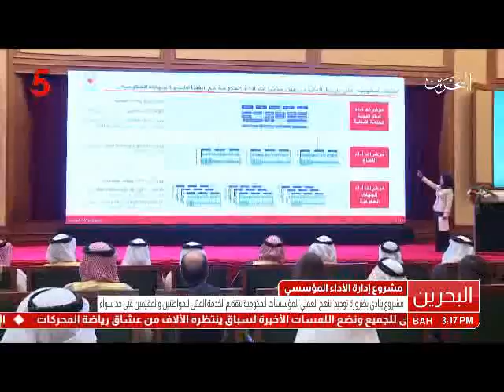البحرين: سمو نائب رئيس مجلس الوزراء يرعى حفل إطلاق مشروع إدارة الأداء المؤسسي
المنامة في 9 أبريل / بنا / أطلق معالي نائب رئيس مجلس الوزراء، نائب رئيس مجلس الخدمة المدنية، الشيخ خالد بن عبد الله آل خليفة، نظاماً تعتبر البحرين من أوائل دول المنطقة في تطبيقه، ويرتكز على قياس ومتابعة أداء الوزارات والجهات الحكومية المنضوية تحت مظلة الخدمة المدنية، وذلك وفق أفضل الممارسات العالمية والمنهجيات المعتمدة دولياً.